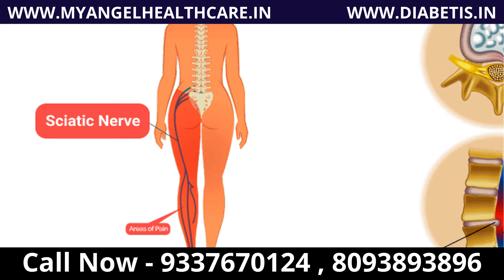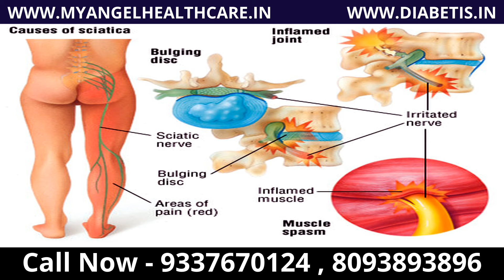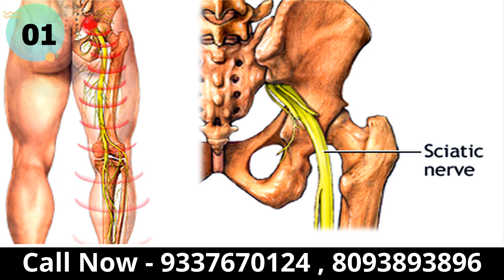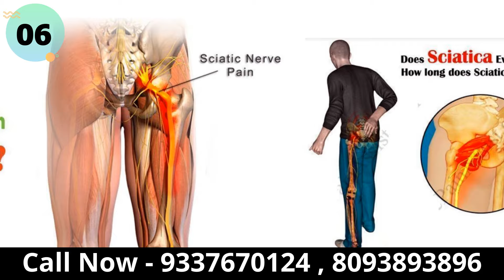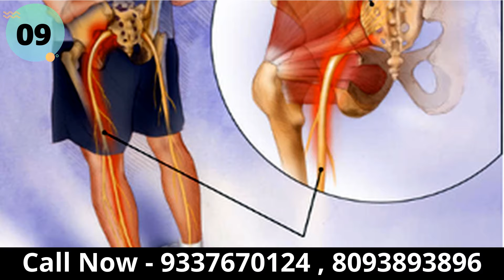Sciatica Treatment – How To Cure SCIATICA NERVE PAIN In Odia |ସାଇଟିକା ରୋଗର ଉପଚାର | Health Tips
For more details about sciatica disease & its treatment
Sciatica refers to pain that radiates along the path of the sciatic nerve, which branches from your lower back through your hips and buttocks and down each leg. Typically, sciatica affects only one side of your body .
Sciatica symptoms :
1. Worsening neurological symptoms, such as numbness and/or weakness.
2. Weak in both legs.
3. Bladder and/or bowel incontinence.
4. Numbness in the genital or groin areas.
5. Back Pain
6. Bucket area pain

Sciatica can be reversed through treatment in ayurveda.

Angel Healthcare
                          “Trust In Miracles “
Vaidya shree Dr.A.Narayan Achary
(Ayurveda Shiromoni & Ayurvedacharya)
Nilakantha Nagar, Near Gouda Dipha
Kabisuryanagar , Ganjam , Odisha

Thank you for supports us . Keep watching my angel healthcare youtube channel
Myangel healthcare youtube channel , you will find health , ayurveda , recipes and home remedies with researched based knowledgeable video . Yes sharing Ayurvedic and herbal natural how you leave videos with you.